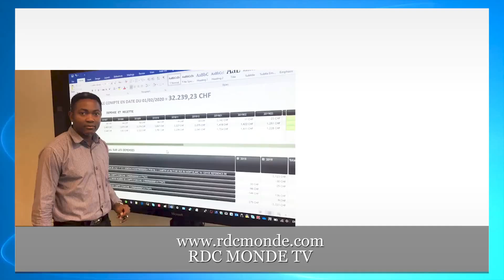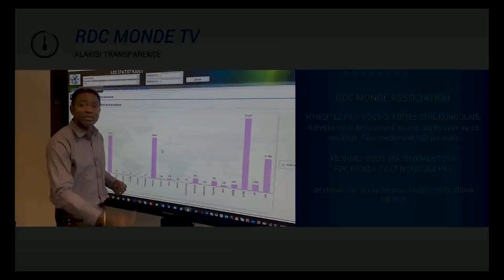🛑CONS DES MINISTRES: TSHISEKEDI SE DIT PRÊT DE QUITTER LA COALITION, DIALOGUE ENTRE KABILA ET FATSHI